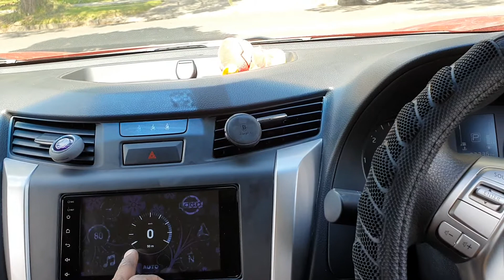Nissan Navara 2016 - Head X Perts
👉 GPS navigation free offline (Latest maps July 2020) or online Waze, Google maps
👉 Bluetooth calls & music, wifi (Android or iPhone)
👉 170° wide angle Reverse camera provided & installed
👉 Two USB ports for music & video playback
👉 CarPlay (wireless) & Android Auto compatible
👉 Steering wheel controls pragrammed to work
👉 Android 10 operation system compatible with iPhone
👉 1yr Warranty on product and installation

🛠️ I am in Bayswater 🛠️